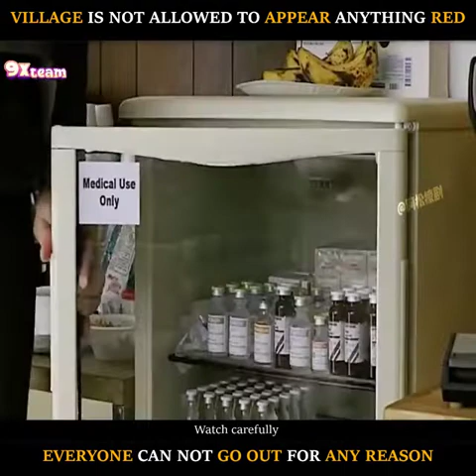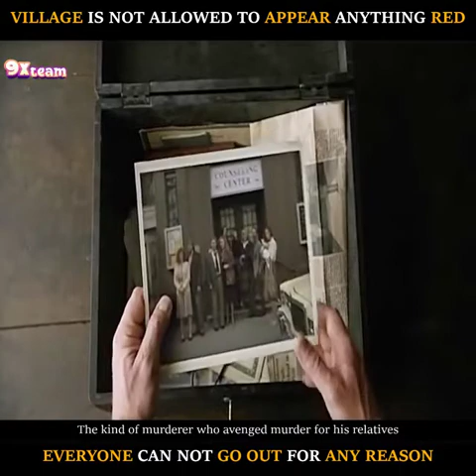THE VILLAGE MOVIE SUMMARY | SUBLIME REVIEWS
An isolated town lives in fear of an unknown monster from the surrounding woods. But when one from the community is badly injured, a blind girl sets out into the woods to find help from beyond.
Release date: 30 July 2004 (USA)
Director: M. Night Shyamalan
Production companies: Touchstone Pictures; Blinding Edge Pictures; Scott Rudin Productions
Distributed by: Touchstone Pictures, Blinding Edge Pictures, Touchstone Home Entertainment